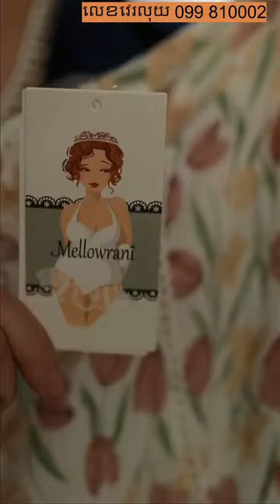✨🌈👗 Top 10 Trending Fashion Essentials for Every Closet | Sroeurn Veasna Fashion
✨🌈👗 Step into the world of effortless style with our ‘Unlock Your Closet’s Potential’ series. In this episode, we showcase the 10 must-have fashion pieces that are essential for any trendsetter’s wardrobe. From the timeless little black dress to the versatile denim jeans, we’ve got you covered with items that promise to keep you looking chic throughout the seasons. Whether you’re giving your wardrobe a makeover or seeking daily style inspiration, our guide is your ticket to a sophisticated and stylish look.

👗 Fashion Staples Featured:
The Quintessential Little Black Dress
The Perfect Pair of Denim Jeans
Classic White Sneakers
Plus, many more indispensable items!

Join us daily at 9 AM and 9 PM Bangkok time for fresh fashion content.

🌅➡️🌃 Day to Night Fashion Series: Our ‘Day to Night’ series delivers versatile fashion advice for the modern urbanite. Tune in at 9 AM for vibrant daytime styles and at 9 PM for sophisticated evening looks.

🌟 Fashion fades, style is eternal!
📸 Dress like you’re already famous.
🎨 Life is too short to wear boring clothes.
 ✔️ Make every outfit count.
💼 In fashion, we trust.
🚀 Elevate your style to the next level.
💪 Be bold, be brave, be you.
💬 Fashion speaks louder than words.
✨ Chic happens.
🌈 Stay stylish and stay you.